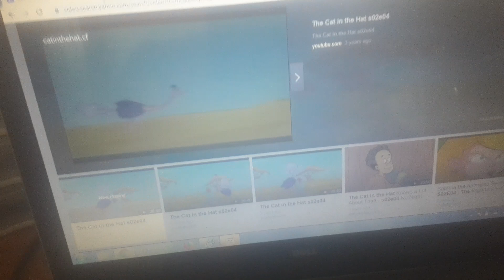Fish Facts Ostrich (Short Version)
Taken From Dora the Explorer Map Adventures 2003 VHS